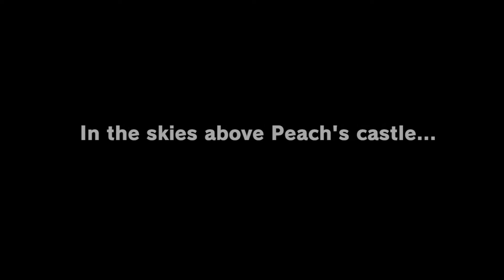Super Mario Odyssey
This game is so much fun. You'll be hooked when you start your adventure. Super Mario Odyssey was released on October 27, 2017.